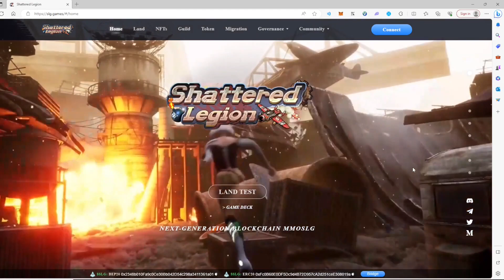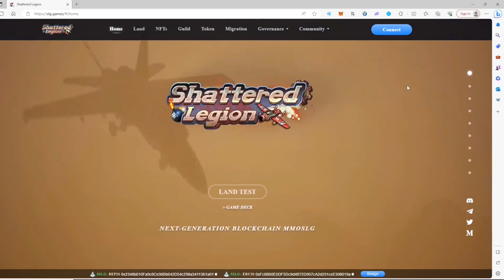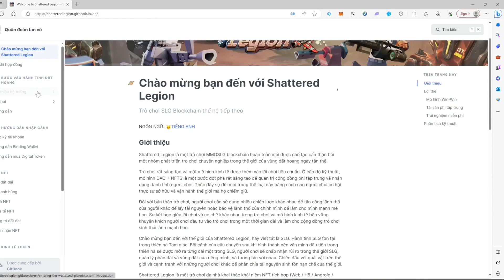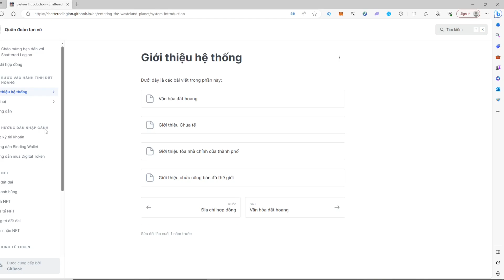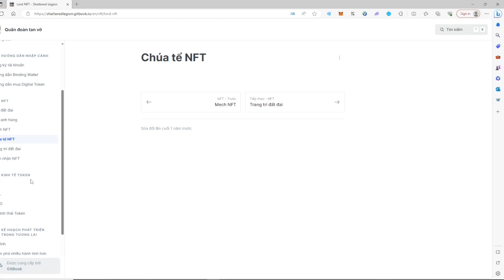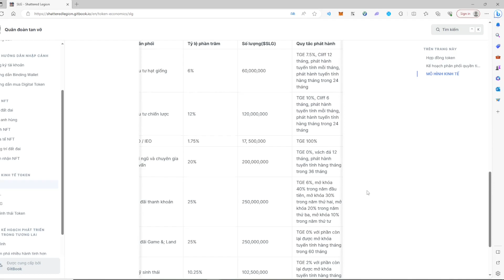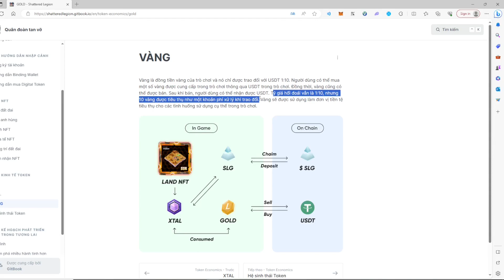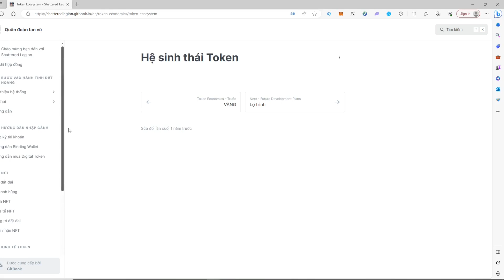Shattered Legion | Review Game P2E Thể Loại Xây Dựng Đế Chế - Kiếm Tiền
⚡️Chi tiết nội dung video:
00:00 Giới thiệu sơ lược về series tìm hiểu game của DIF
01:35 Nói sơ qua về web game Shattered Legion
02:50 Thông tin chi tiết về dự án
05:00 Cơ chế tiền tệ trong Shattered Legion
05:55 Quan điểm cá nhân của mình về việc phân bổ token của các dự án game
07:30 Cơ chế kiếm tiền của game
09:10 Thông tin ngoài lề về việc check dự án của mình ^^